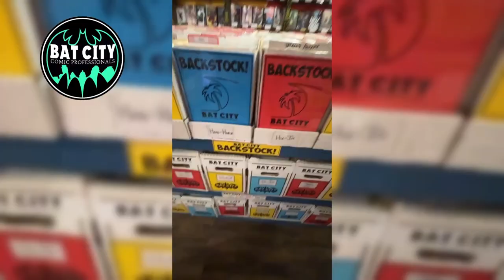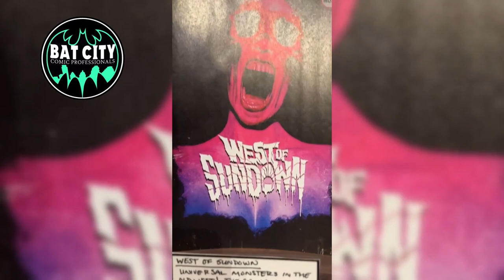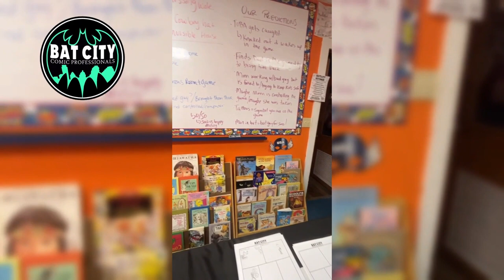Tim Seeley and Jim Terry: Episode 1 of The Vault Cast!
It’s here, the premiere episode of The Vault Cast!

In this first outing, Tim Seeley (Local Man, Money Shot) and Jim Terry (West of Sundown,  Come Home Indio) stop by to talk about their latest comic book, Deathstalker! Join them for a discussion about the glory of VHS rentals, the enduring charm of 80’s fantasy movies, what it’s like working on a graphic novel with Slash from Guns and Roses!

Host Daniel Crary and producer Kyle Faucher will take you through this in depth interview, offer up special deals on comics for podcast listeners, and in the "Shop Shout Out" segment give some love to @batcitycomicbooks  !

And don’t forget to check out Deathstalker on Kickstarter before time runs out!